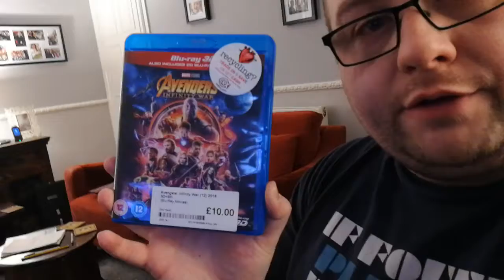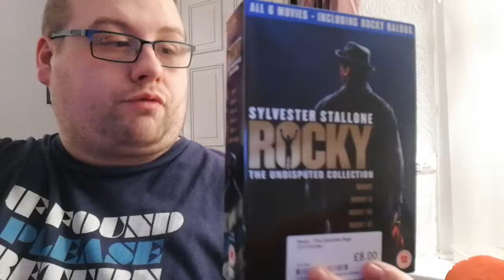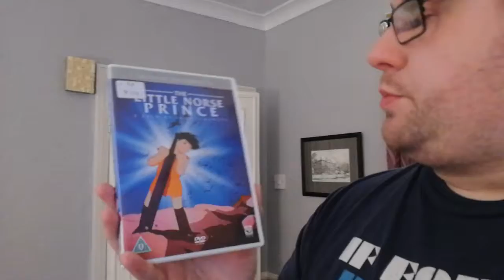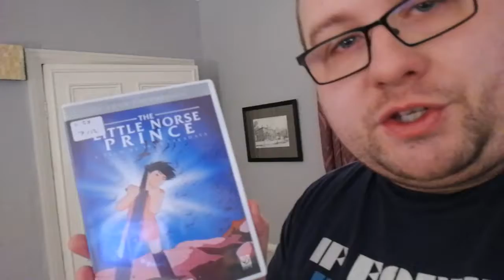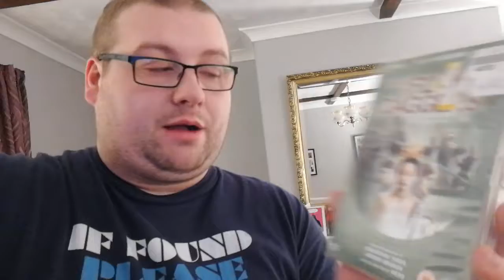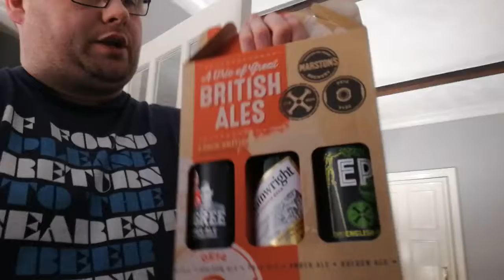My Post-Bday Vlog! Thank You For My Messages!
Talking about what I did on my bday and thanking you all for your birthday messages.